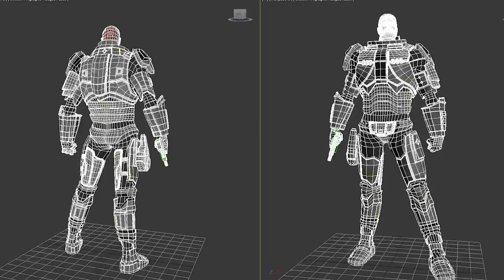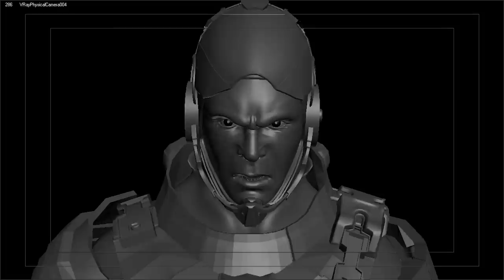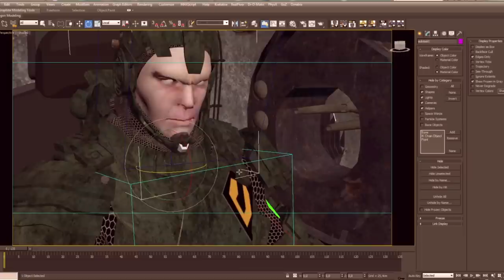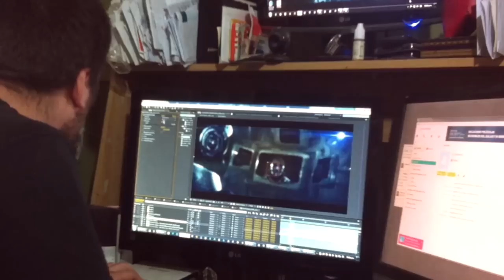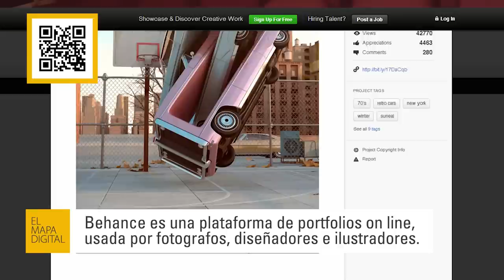El Mapa Digital - Cine de Animación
El modelado en tres dimensiones se ha hecho común y extensivo en el cine. Permite diseñar escenarios y personajes imaginarios que puedan llevar adelante cualquier tipo de acción. Libera la imaginación de los guionistas y los directores, y abre un nuevo mundo de tecnología informática detrás de cada cuadro por segundo. Así se trabaja para el cine, y así es la nueva película sobre Robotech: Valkyrie Project.